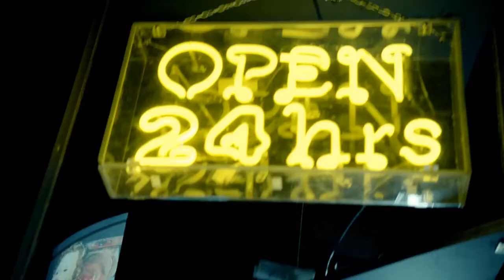Alexander McQueen Spring Summer 2014 Campaign Film (model: Kate Moss)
Kate Mosss in Alexander Mcqueen Spring Summer 2014 Campaign!